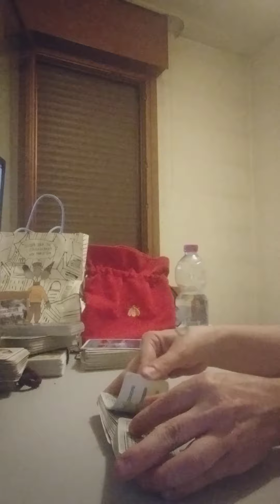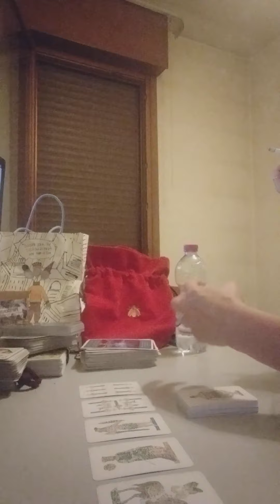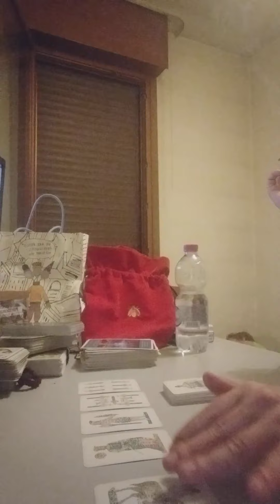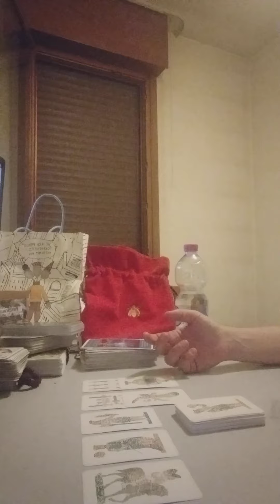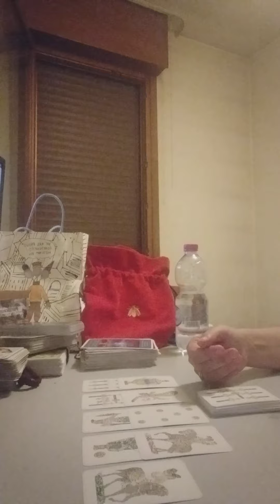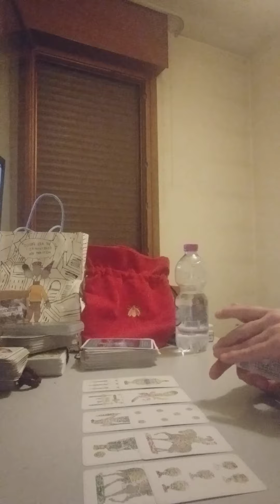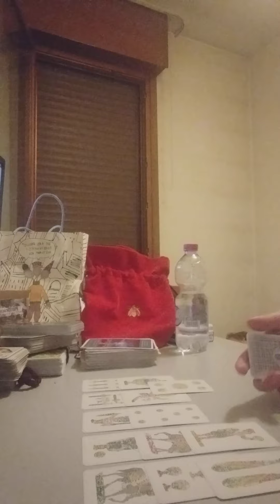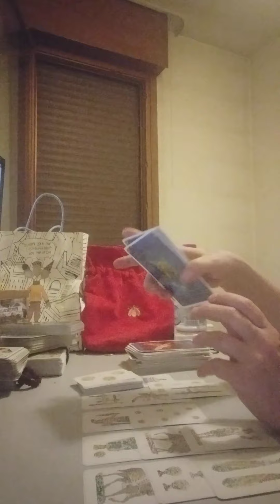oracolo del giorno 18/6/2022